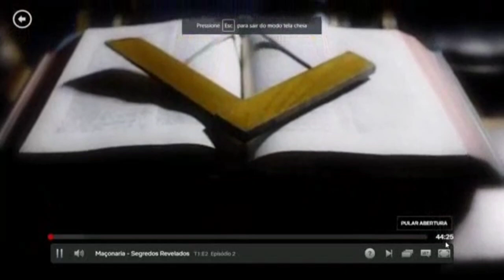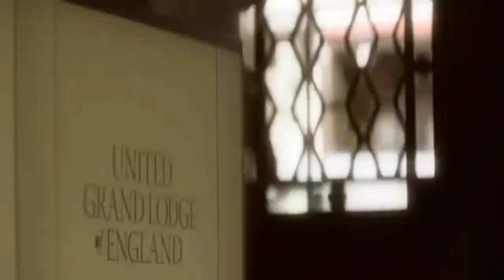A NOVA ORDEM DE CRISTO SEUS ESTUDOS E RITUALÍSTICA MAÇÔNICA E CRISTICA